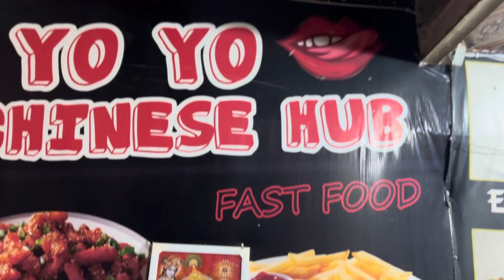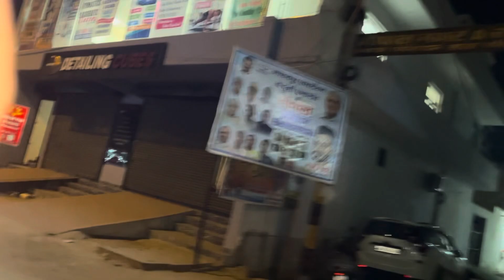Accident ho gya 🥹live 🙂youtube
Hey guys 😁❤️